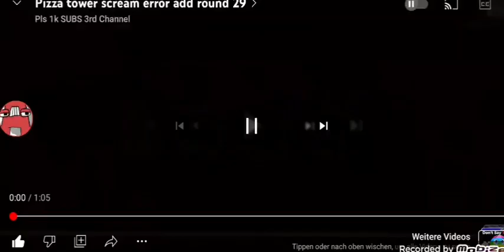Pizza tower Scream Error add round 30